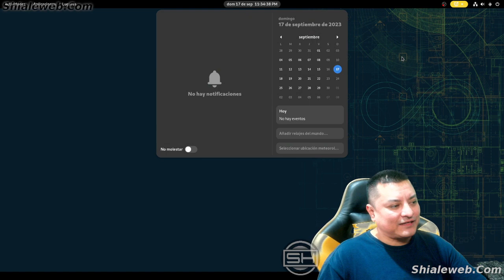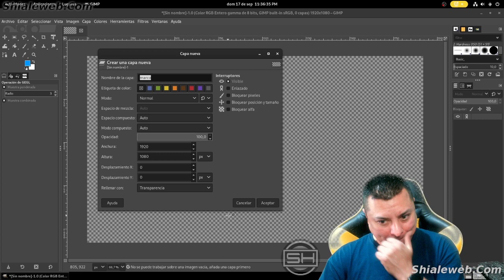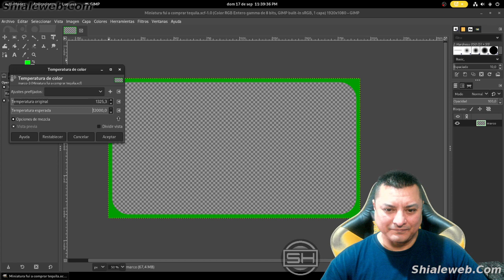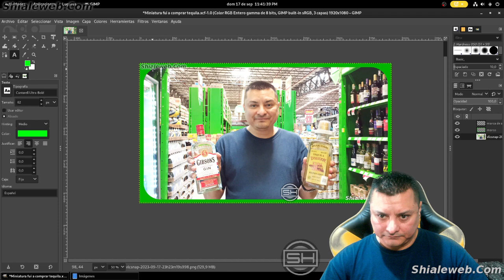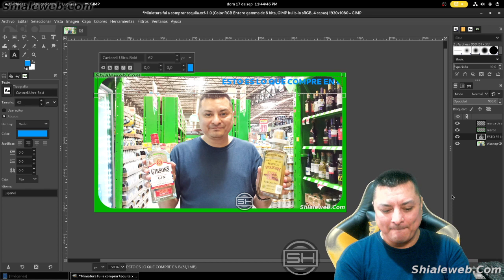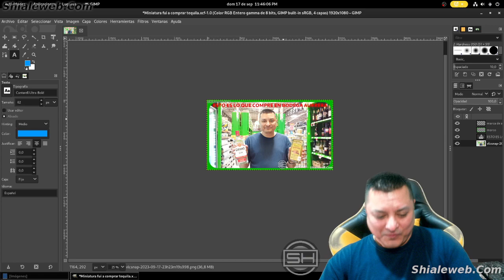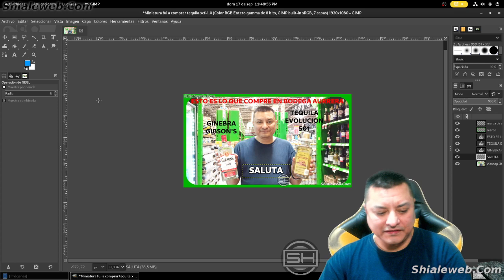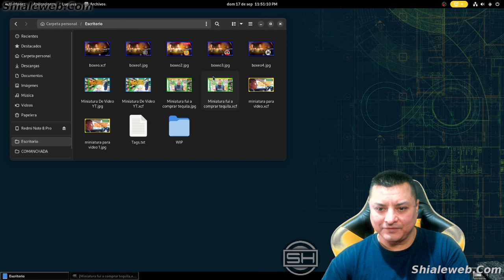Tutorial GIMP linux diseñográfico miniatura imagen fotografia arte edicion color filtros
Una pequeña sesion de diseño grafico usando GIMP en linux, en esta ocacion pude observar que varias veces se cerro el editor de imagenes y es por eso la importancia de estar salvando nuestro archivo constantemente , esta es la primera ocacion que gimp se cierra de esa forma y supongo que es porque lo tengo instalado directamente de los repostorios de open suse y no de flatpak.
La version de flatpak es mucho mas estable y muy rara vez falla, aun asi el objetivo se logro .